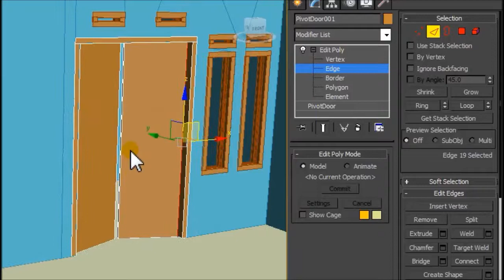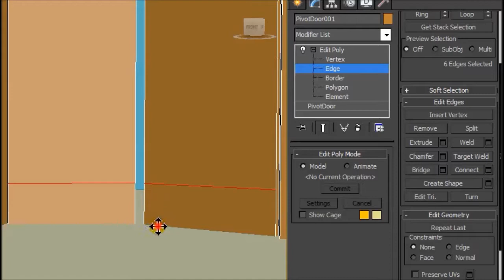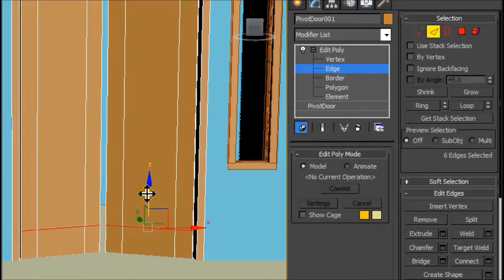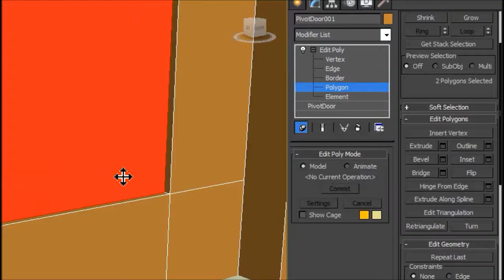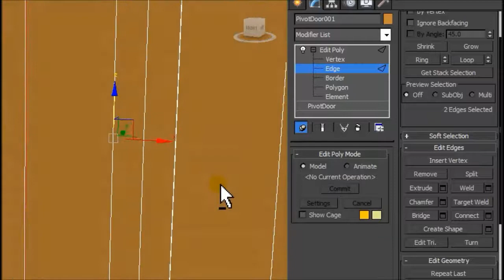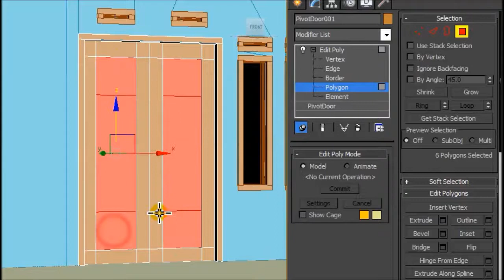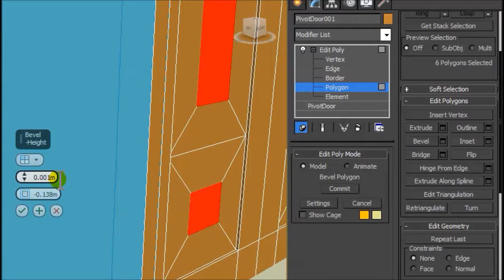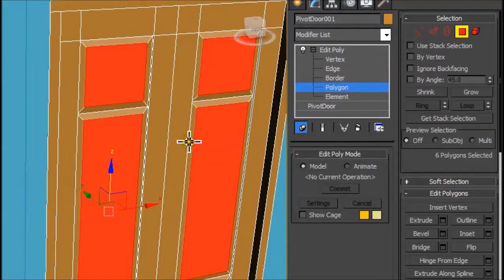3ds MAX - EDIT POLY - Pivot door design in 3ds Max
3ds MAX - EDIT POLY - How to create door in 3ds Max, Pivot door design in 3ds Max